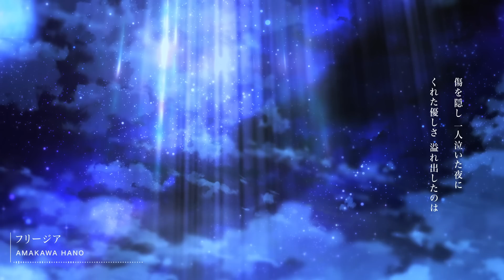7万人記念に『 フリージア 』ver.天川はの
生きる力

ʚɞ┈┈┈┈┈┈┈┈┈┈┈┈┈┈┈┈┈ʚɞ

✩ original ✩
Uru 『フリージア』/『機動戦士ガンダム 鉄血のオルフェンズ』第2期EDテーマ

✩ mix ✩
うらる(@nico_URL)

✩ illustration✩
ビートル(@BeetleGrid)

✩ movie ✩
kotose(@ro_kotose)

✩ vocal ✩
天川はの (@sb_hano_)